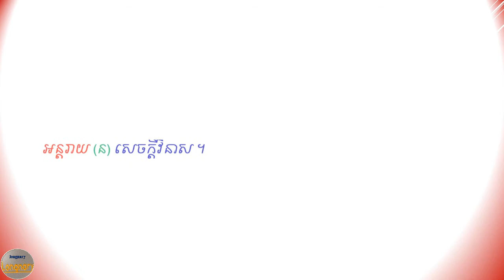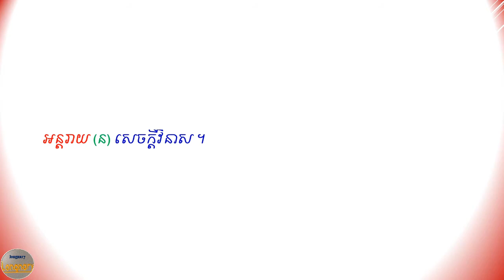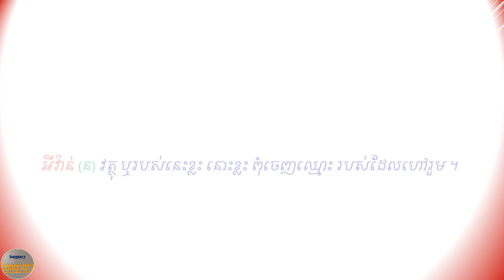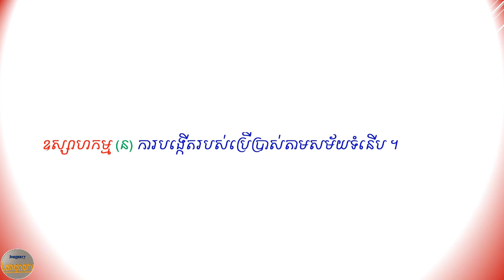Dictionary longnary# Khmer version language: Dictionaryកំណែភាសាខ្មែថ្នាក់ទី៣ បទានុក្រម "ហ,ឡ,អ"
ភាសាខ្មែរគឺជាភាសាទី១នៃប្រទេសកម្ពុជា និងដើម្បីជាជំនួយដល់សិស្សានុសិស្សដែល
បទានុក្រម